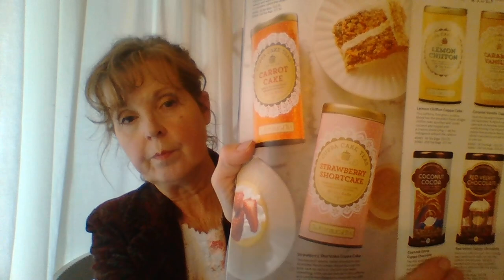Homemaking Radio - Tea Time, The Home and More